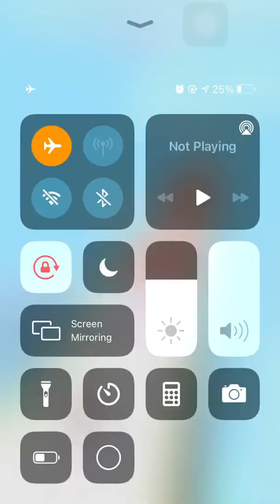High Heels! Game Gameplay Do you think it's easy to walk with high heels? All levels (Android-iOS)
High Heels! Game Gameplay Walkthrough All levels 1-15 (Android-iOS)

Do you think it's easy to walk with high heels? If your answer is yes, we challenge you to play this game!